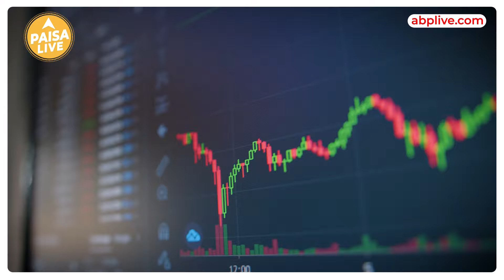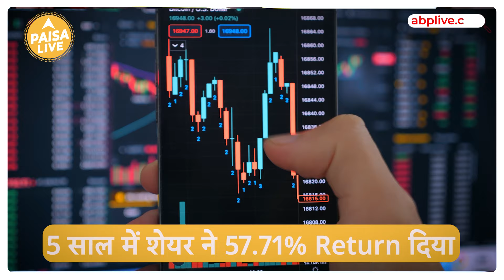ITC Demerger: जानें ITC के शेयर के बदले आपको ITC Hotels के कितने शेयर मिलेंगे? | Paisa Live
एफएमसीजी, सिगरेट, आईटी और होटल सेक्टर से जुड़ी दिग्गज कंपनी आईटीसी लिमिटेड से होटल कारोबार से जुड़ी कंपनी आईटीसी होटल्स के डिमर्जर के फैसले पर शेयरधारकों ने अपनी मुहर लगा दी है...वीडियो को अंत तक देखें और जानें की ITC के शेयर में निवेश करना सही है या नहीं?